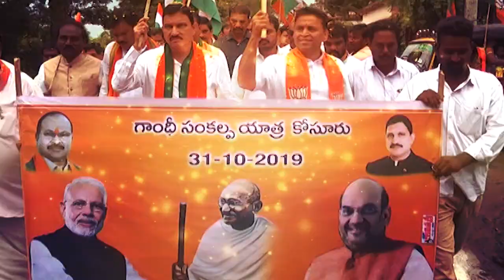Gandhi Sankalp Yatra | BJP MP Sujana Chowdary | Pamarru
Also Follow Sujana Followers Fan Page

YSChowdary is not support any illegal activities these videos is only for News &
Politics, Public Talk and giving More Information.